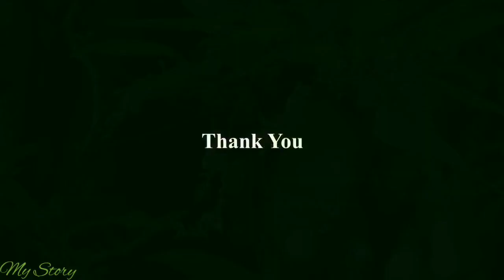പാരിജാതം|Citharexylum spinosum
വർഷം മുഴുവൻ വെളുത്ത പൂക്കളുണ്ടാകുന്ന ഒരു അലങ്കാരവൃക്ഷമാണ് പാരിജാതം. (ശാസ്ത്രീയനാമം: Citharexylum spinosum).അമേരിക്കയിലെ ഫ്ലോറിഡയാണ് ഈ വൃക്ഷത്തിൻറെ ജന്മദേശം. ഫ്ലോറിഡ ഫിഡിൽവുഡ്, സ്പൈനി ഫിഡിൽവുഡ് എന്നീ പേരുകളിലും അറിയപ്പെടുന്നു. 50 അടിയോളം ഉയരം വയ്ക്കുന്ന ഒരു നിത്യഹരിതവൃക്ഷമാണിത്. വന്യമൃഗങ്ങൾക്ക് ഭക്ഷണത്തിനും തേനീച്ചകൾക്ക് തേനിനും പ്രധാനപ്പെട്ട ഒരു മരമാണ് പാരിജാതം. (Wikipedia)